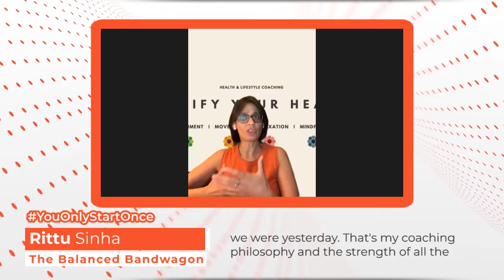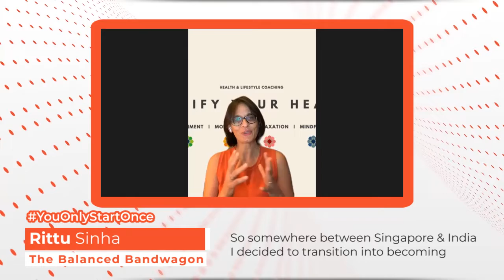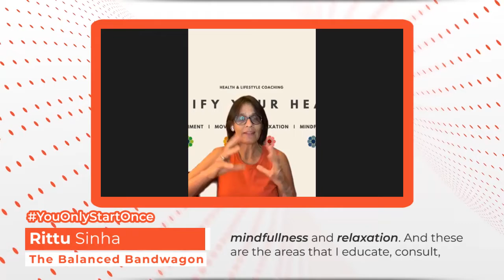"Being Healthy Is Not Something We Need To Do" | Rittu Sinha, The Balanced Bandwagon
"Let me put forward some statistics. Though these pertain to India, the situation is as grave in other parts of the world too-
● 49% of Indians are diabetic and this number will double by 2025
● 64% of India does not exercise
● On an average 40% of people are overweight or obese.
● India is the most depressed country in the world followed by china and the US.
● In the last 10 years cardiovascular disease has increased approx 35% Women and children in the more vulnerable category here

And this is my potential market - I am of the opinion that 'Feeling healthy is empowering and all humans deserve to feel that way'." ~ Rittu Sinha

Hear Rittu's full story to get inspired to start on your own. After all, it's a decade of entrepreneurs!